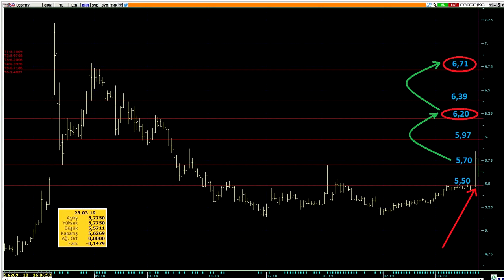Bundan sonra dolar ne olur? Çakallara dikkat! İşte teknik ve finansal analiz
Avrasya Yatırım Stratejisti Evren Devrim Zelyut Amerikan dolarında önümüzdeki dönemde olası seviyeleri teknik ve finansal analizle gösterirken "çakal" tehlikesine karşı yatırımcıları uyarıyor.